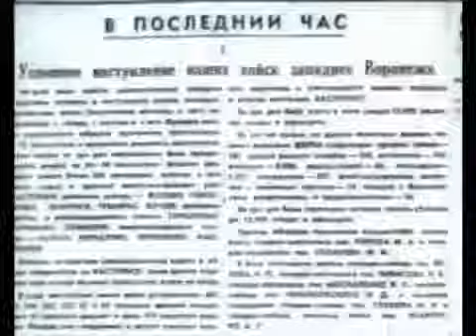Союзкиножурнал № 10 февраль 1943 года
В киножурнале:
- Брянский фронт, январь, 1943 г. Наступление советских войск на Воронежском направлении с 3-х направлений: с севера, с востока и с юга;
- действия в боевой обстановке разведчиков, танкистов, автоматчиков, пулеметчиков, советской артиллерии;
- лётчики из соединения штурмовой авиации Героя Советского Союза генерал-майора авиации Ивана Гавриловича Пятыхина готовятся к вылету;
- командующий состав Брянского фронта во главе с генерал-полковником Максимом Андреевичем Рейтером (наст.фамилия Мартиньш) обсуждают план предстоящей операции, рассматривают карту (член ВС фронта генерал-майор танковых войск Иван Захарович Сусайков, дивизионный комиссар генерал-майор Афанасий Петрович Пигурнов, начальник штаба генерал-майор Леонид Михайлович Сандалов);
- освобожденные населенные пункты Волово и Касторное: разрушенные здания, дым пожарищ. Сожжённые тела советских солдат, захваченных гитлеровцами в плен, в пос. Касторное;
- группа советских бойцов на месте, где стоял дом колхозника Семизорова, который немцы сожгли вместе с хозяином;
- жена Семизорова, его сын и советские бойцы на пепелище дома;
- захваченные укрепления и техника гитлеровцев. Трупы гитлеровцев;
- колонна военнопленных норвежцев, среди них - лейтенант Якоб Эссер.